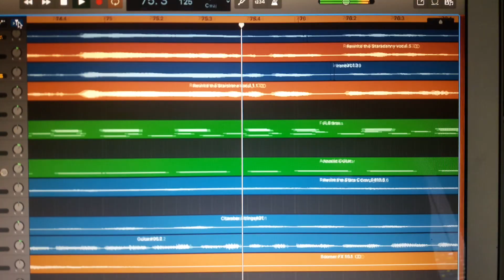Daniel Cha - Rewrite the Stars BLOOPERS + AUTOTUNE VERSION + Tips with SARAH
HEY EVERYONE! WONDER HOW WE MADE MY LAST VIDEO? Here is some of the content that did NOT QUITE make it into the video! OH, and my sister Sarah had a few things to say while the camera was rolling (and I was borrowing her room so I let her)